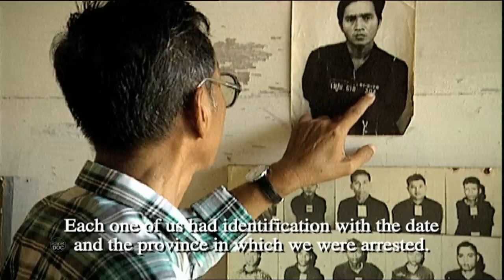Mekong. Pol Pot and the Khmers Rouges | Culture - Planet Doc Full Documentaries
In 1975, Saloth Sar, better known as Pol Pot, plunged his country into the most profound hell. While neighbouring Vietnam was fighting a bloody struggle against the American invader, Pol Pot founded the clandestine Kampuchea Workers Party, a movement first planned in the 1950s in the classrooms of the Sorbonne university in Paris, where Pol Pot had been given a grant to study.
In 1965, on a visit to China at the start of the Cultural Revolution, Pol Pot discovered radical politics. A peasant revolt marked the beginning of a declaration of armed struggle, but Pol Pot and his army of Khmers Rouges did not develop their vision of a revolutionary society until they had succeeded in gaining absolute power.
Events speeded up as the war against the Americans in Vietnam escalated. The coup d'état by general Lon Nol, and the proclamation of the Khmer Republic unleashed civil war. Five years later, in April 1975, the Khmers Rouges succeeded in conquering the capital, Phnom Penh.
The population, weary of war, welcomed the victors as heroes bringing peace. But what they could never have imagined was that that very same day a nightmare had begun, and would continue for four long years.The worst was yet to come.

Immediately, massive evacuation from the capital began, and the population was interned in communes, made to do forced labour.
All basic rights were abolished, and the most absolute reign of terror began. Pol Pot, Big Brother number one, was finally able to put into practice what he had so long dreamt of ; "The intellectuals must learn from the young, illiterate peasants."
Anyone who had received secondary education was condemned to be executed. Wearing glasses, and not having calluses on your hands made you a candidate for death. 90% of doctors were killed. Babies were murdered by throwing them against the trees and, using hoes in order to save ammunition, thousands of Cambodians were wiped out.

The fields of Cambodia were soon strewn with dead bodies in a holocaust comparable to that of Hitler or Stalin, and which cost the lives of two million people that is, a third of the population. Toul Kork, a suburb of Phnom Penh, was the place chosen to bury over twenty thousand victims. Today, we can still see the mass graves of the most horrific, blood-curdling place in south east Asia.
The Democratic Régime of Kampuchea converted the Tuol Svary catholic school into the main detention and interrogation centre of the political police. Known as S-21, it remains the greatest symbol of Pol Pot's reign of terror. In order to stop the torture, prisoners had to declare themselves guilty of one of three basic accusations: either they were agents of the CIA, the KGB or the Vietnamese secret services. Daily, they were subjected to such brutal punishment that many of them simply could no longer bear it, and took their own lives, throwing themselves from the upper floors. To avoid these suicides, the Khmers Rouges put barbed wire around the walls of the entire building.

On the fifteenth of April, 1998, Pol Pot died at the age of 70, in a small shack in the jungle of Thailand, where he had taken refuge along with the last Khmers Rouges. His death came at a very opportune moment. Bill Clinton had begun legal proceedings to have him captured brought to trial.